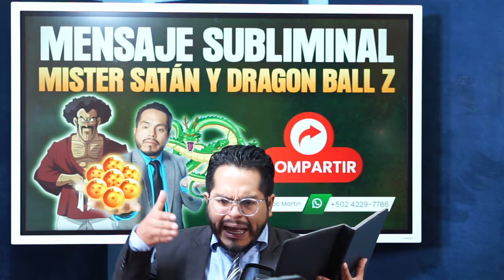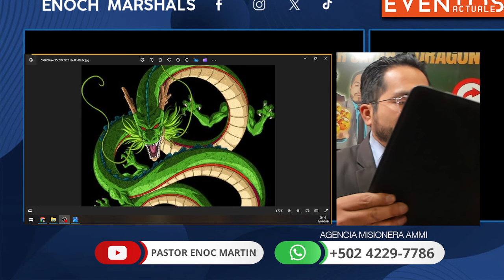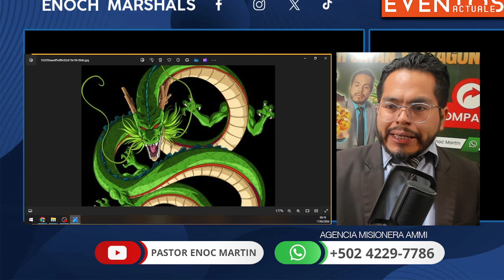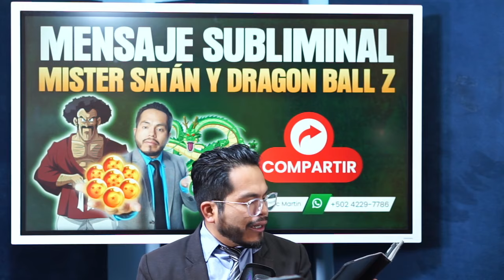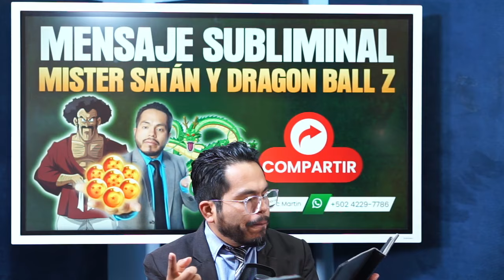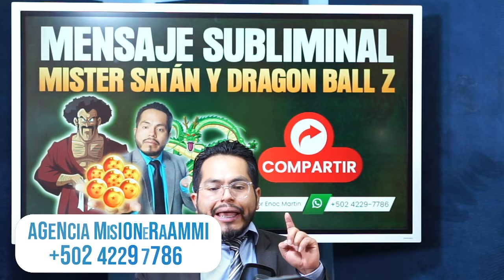🔴 MENSAJE SUBLIMINAL Mister SATÁN y DRAGÓN Ball Z | Alarma amada Iglesia Adventista | Levántate!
Eventos Actuales NOTICIAS desde el ángulo profético.

Pastor Enoc Martín TÚ PASTOR virtual 🫡
Aplicación de Radio Reino
Descargar GRATIS
Para iPhone - Apple.